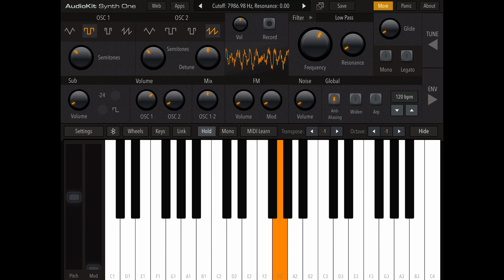Powell 6" 3-Chime - Synth One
The 6" Powell Company 3-Chime is probably one of the most mysterious steam locomotive whistles in American railroad history. This whistle is most likely built for logging locomotives. I've not seen any drawing patterns or the dimensions for this whistle anywhere. The only way to get the correct notes is to just guess, with my own ears.
By carefully listening to the Powell whistle videos, I have determined the following notes. The notes are G2, A5/B5, and D7/E7. This would apply that the G2 note is the tallest chamber in the whistle bell; uneven with the other two.

The TRS19 screenshot shows the locomotives that mostly use the Powell Co. whistle at places than anywhere else such as the Cass Scenic Railroad in West Virginia where most locomotives operated are Shays, and the Cumbres & Toltec Scenic Railroad or the Durango and Silverton Railroad; where these two railroads operate 3ft narrow-gauge locomotives from the Rio Grande.